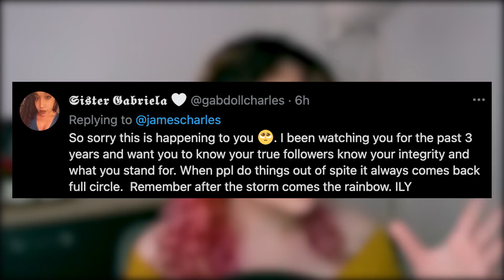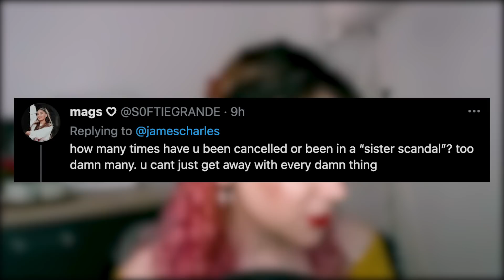James Charles SPEAKS OUT Against the Lawsuit